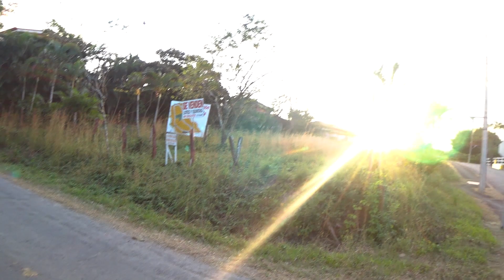COSTA RICA - Der Pferdeflüsterer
Ich und Pferde? Das passt wie die Faust aufs‘ Auge, denn man nennt mich auch den Pferdeflüsterer. Und was noch viel geiler passt ist ich und ein Pool, in einem Haus in den Bergen. Viel Spaß ;)

COSTA RICA AUSTAUSCH 2018 #06 vom 11.02 / San José / Costa Rica

DAS KAMERA:

Name: FDR-X3000RFDI
Hersteller: SONY
Preis: 568€

INTERESSE?

DER DROHNE:

Name: MAVIC PRO
Hersteller: DJI
Preis: 999€

NOCH MEHR INTERESSE?

EINFACH MA DANKE SAGEN:

Das Intro ist dieses Mal nicht so spektakulär. Dafür wird der Inhalt deutlich spannender. Wenn euch der Vlog gefallen hat und ihr noch mehr Bock auf Costa Rica habt, abonniert den Kanal und denkt an die Glocke ;) Seid doch mal sozial unterwegs und schreibt eure Meinung zu diesem Vlog in die Kommentare. Ich bin immer offen für Verbesserungsvorschläge. Das wars für jetzt, aber seid gespannt auf noch weitere spannende Tage und Vlogs aus Costa Rica.